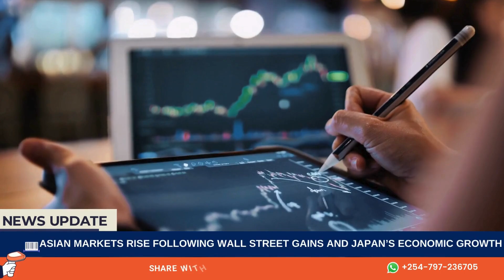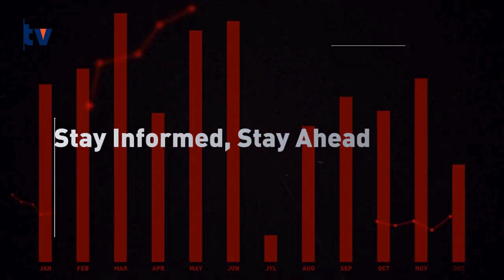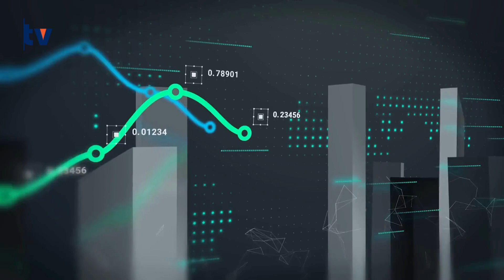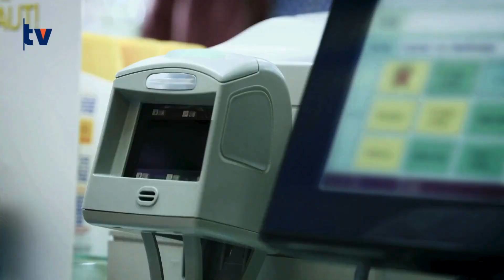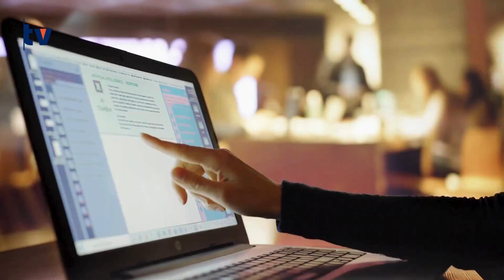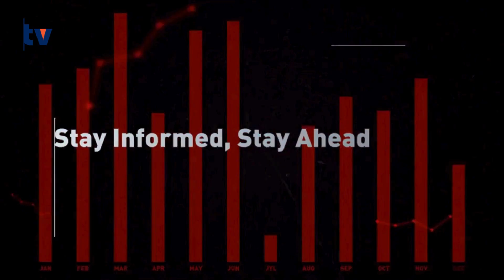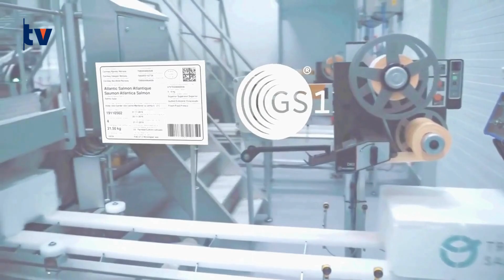Visibility News Update